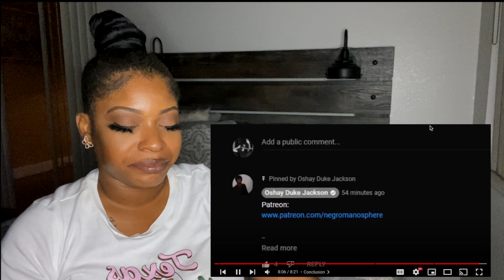REACTION: Strippers Start A Church Wearing Lingerie.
Hey Y'all !! I wanted to react to this video lol I have seen it all at this point.
Let Me know if its any videos you want me to react to next.

I tagged the Creator of the Video @OshayDukeJackson